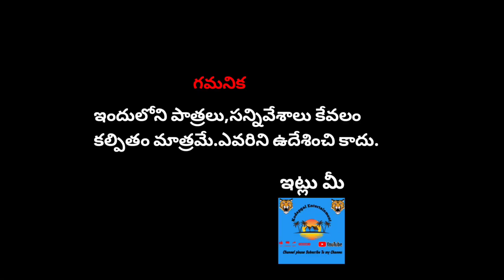SADDHULA BATHUKAMMA CELEBRATIONS FULL VIDEO 2023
Saddhula Bathukamma celebrations.Full Video 2023 Telugu Bathukamma Songs. మా ఊరు బతుకమ్మ పండుగ.ఎలా ఉందో విడియో చూసి చెపండి.